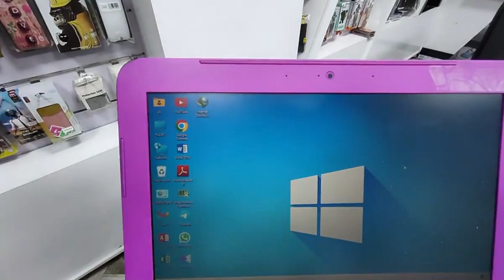لابتوب HP Stream11 Pro مع الهدايا🎁يحتوي على نظام ويندوز العاشر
لابتوب HP Stream 11 Pro  بسعر 100الف مع الهدايا
يحتوي على نضام ويندوز العاشر
نسبة النضافة 90٪؜ مع ضمان اسبوع فحص
في حال وجود اي خلل مصنعي يتم استبدال القطعة
نضام / ويندوز 10 مع اوفيس ٢٠١٦ مع كافة البرامج
حجم الابتوب 12 Inches
يحتوي على منفذ usp عدد 2
يحتوي على منفذ hdmi لربط الابتوب على التلفاز
يحتوي على منفذ للرام ومنفذ هيدفون اواكس
يجي بذاكرة 32 گيكا مع امكانية اضافة رام خارجي
البروسسر / Intel Celeron
‏N2840 with Intel HD Graphics
‏(2.16 GHz, up to 2.58 GHz, 1 MB cache, 2 cores)
الرام /  2GB🤏🏻  DDR3L
الصنع شركة hp امريكي
يحتوي على دبل سبيكر واضح جدا
يحتوي على كاميرا امامية
امكانية ربطه على التلفاز وعلى الطابعة
واي فاي / بلوتوث / كاميرا

العنوان
بغداد حي الجامعه شارع الربيع مجاور مقابل ياسر وعمر

بابل الاسكندريه مجمع حطين السوق الكبير مكتب اليمان